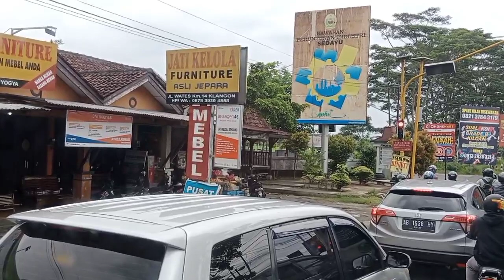detik detik bus ALS 270 menginjak tanah mataram